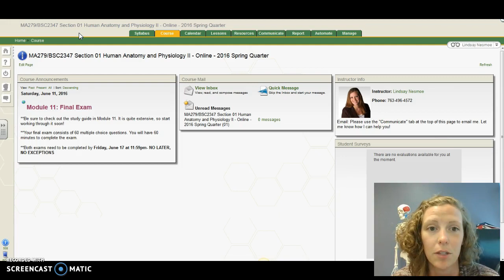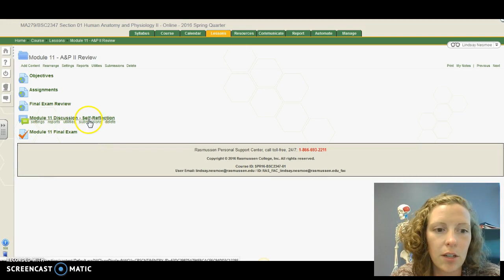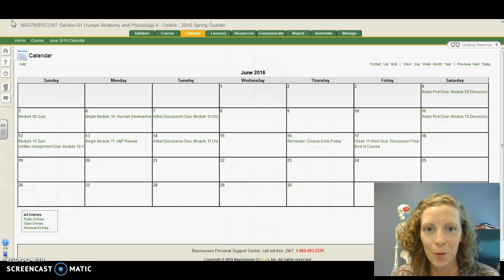Spring 2016 MA278 Module 11